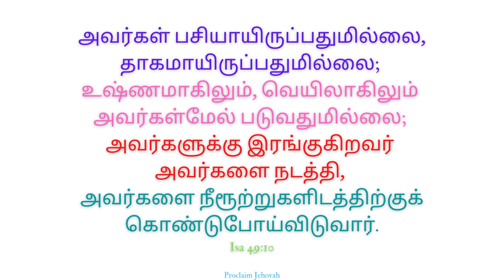என் பாத்திரம் நிரம்பி வழியட்டுமே | En Paathiram Nirambi valiyatumae | Prince Daniel Aruldoss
என் பாத்திரம் நிரம்பி வழியட்டுமே
En Paathiram Nirambi valiyatumae
Bible Verse Song
Jesus Christ

Credits:-
Prince Daniel Aruldoss